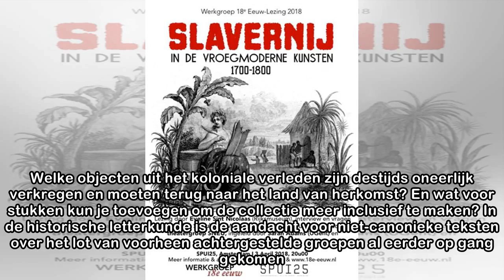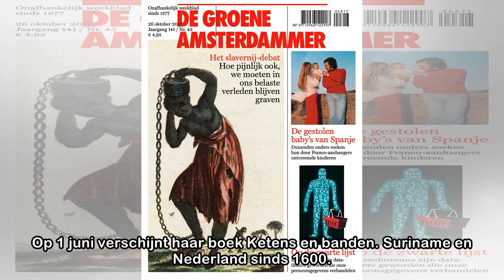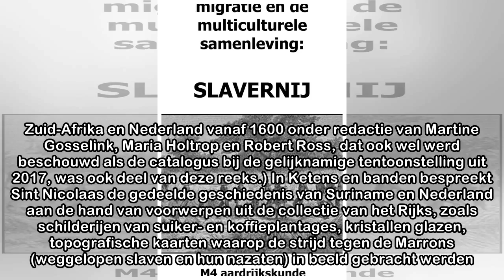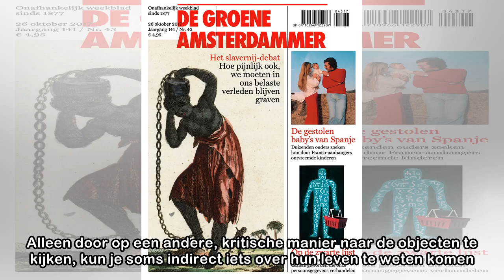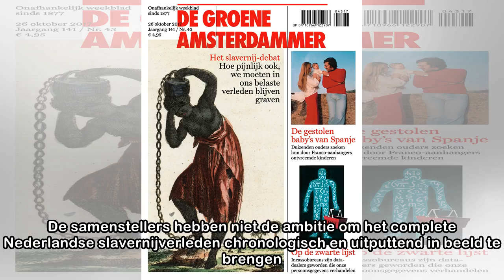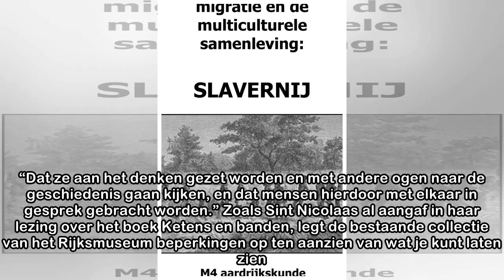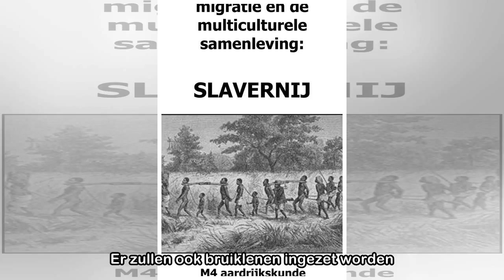Het Nederlandse slavernijverleden nader verkend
Transformatie staat ook bij culturele instellingen in Nederland hoog inmiddels op de agenda. Het Rijksmuseum, bijvoorbeeld, is begonnen de eigen collectie door te lichten. Welke objecten uit het kolon...